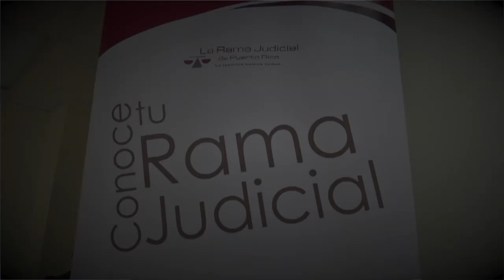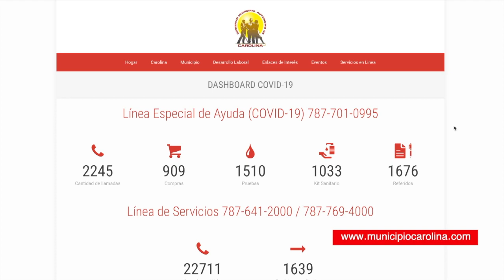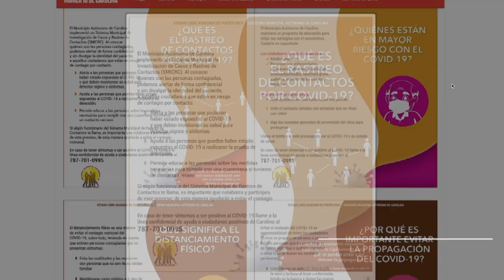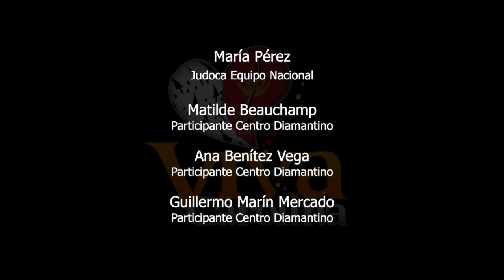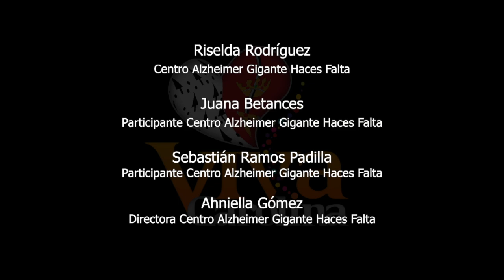CAROLINA CIUDAD CON VISION DE FUTURO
Un compendio de los proyectos, obras y servicios más importantes
desarrollados por el Municipio de Carolina en los pasados 4 años con el
testimonio de varios ciudadanos y una entrevista exclusiva con el alcalde
de la Ciudad carolinense, José Carlos Aponte.